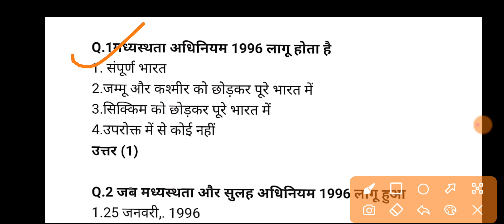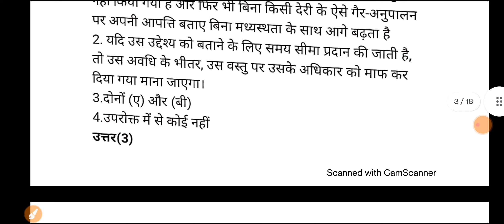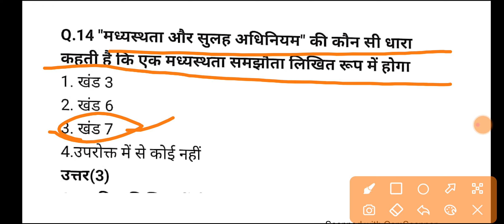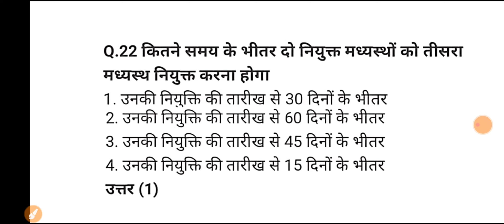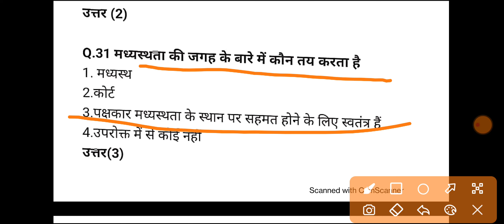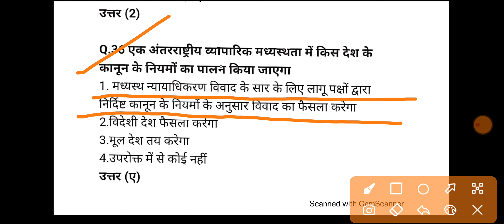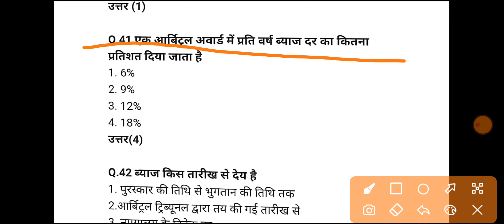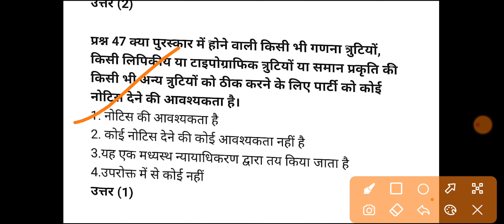LLB Paper 2nd Arbitration Consiliation & Alternate Dispute ResolutionAct MCQ Dbrau Agra University